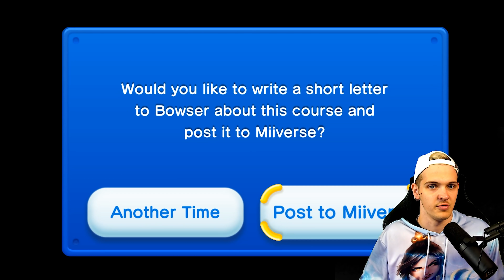Mario Odyssey Schlemmerland in NSMBU! 🌋 Volcanic SMBU 2 #3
Wir spielen einen neuen New Super Mario Bros U Hack: Volcanic SMBU 2! Ein weiteres Let's Play in deutscher Sprache mit Huebi 👍

► Postfach:
Postfach 12 11
86827 Schwabmünchen

► Technische Daten ◄

~ Huebi ~